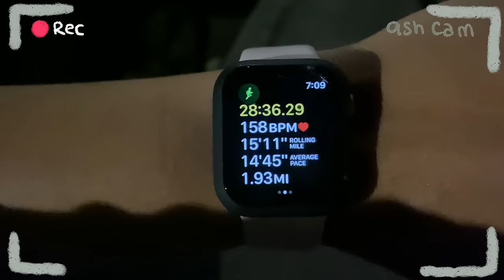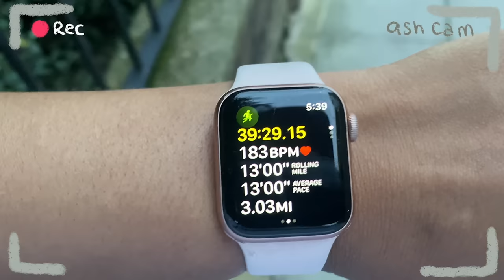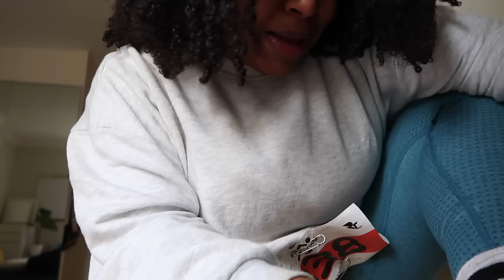How I Started Running | Couch to 5k | My first 5k race| Weight Loss & Fitness Journey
HW: 252lbs   | 114kg
CW: 196.4   | 89 kg
Height: 5'4

Helloooo ♡  I'm Ashley, I'm a certified personal trainer, powerlifter in the making and over halfway through my 100lb weight loss goal. This is my self proclaimed glow up year. Im on a mission to become my best self and I encourage you to do the same 💖
⚝ Vids to watch to learn my story ⚝

♡ FAQS ♡
⇢ What do you use to track your calories
Lifesum

I'm an American living in London.